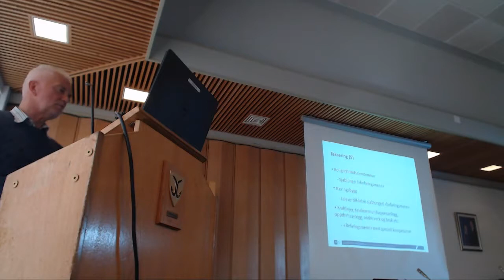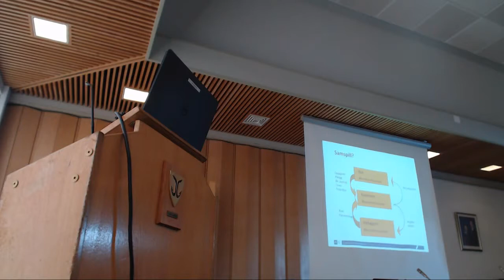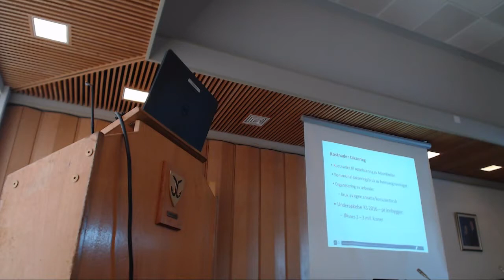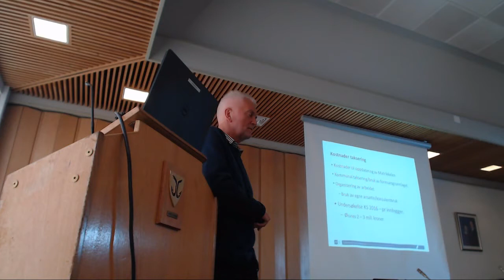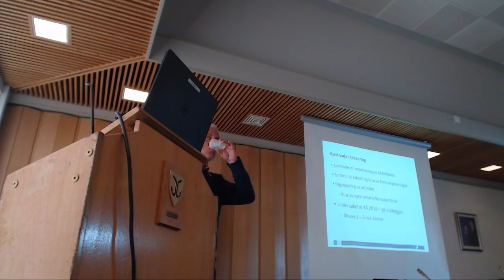Foredrag om eiendomsskatt fra kommunestyremøte 9.mai 2017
Forslag tekst til hjemmesiden:

Leder KS Eiendomsskatteforum, Helge Høve, orienterte om eiendomsskatt i kommunestyrets møte 09.mai 2017.
Orienteringen er ment både til administrasjon, politikere og befolkningen i Øksnes kommune.

Høve orienterte blant annet om følgende i forhold til eiendomsskatt:
• Styrker kommuneøkonomien
• Sikker og stabil inntektskilde
• Lokal styring og bestemmelse

Det ble i tillegg sett på ulike alternativer for eventuell innføring av eiendomsskatt.

Kommunesektorens organisasjon (KS) definisjon av eiendomsskatt:
”Frivillig kommunal skatt som ikke inngår i inntektssystemet”